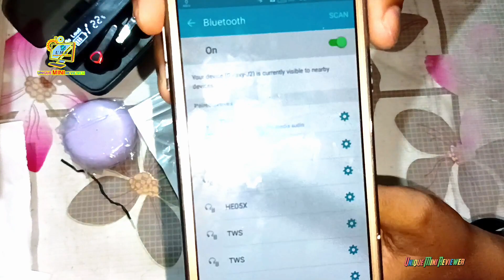কম দামের সেরা TWS কিনতে চান ।। Xiaomi AirPor 6 Gaming 6 TWS ।। Full Review Video 2023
Hi I Am ASIF KHAN My Youtube Channel
UNIQUE MINI REVIEWER (UMR) Channel OK !
 L I K E | C O M M E N T | S H A R E |S U B S C R T B
Gadget Information ℹ️↘️
1. Name : Xiaomi AirPor 6 Gaming 6 TWS
2. Color : Glossy Blue
3. Price : 233TK
4. Model : Por 6 TWS
5. Delivery Charge : 80TK
6. Product Price : 315TK
7. Power by Unique Mini Reviewer
My E-mail Accounts ⤵️
Channel Team Member Information ⤵️

...Information :↘️
1. Director/Editor/GuideMan/Investor/Reviewer
Name :↘️ ASIF KHAN

2.CameraMan/Investor/Adviser ⤵️
 Name :↘️ Abir Mai (Shawn Mia)
 3.Team member,Investor ⤵️
 Name :↘️ Mahaminul Haque (Jim)
ডিসক্রিপশন বক্স চেক করার জন্য ধন্যবাদ।
আরো যে কোনো গেজেটের আনবক্সিং ইনফরমেশন ভিডিও চাইলে আমাদের কমেন্ট করুন । চাইলে সরাসরি ইমেইল করুন।